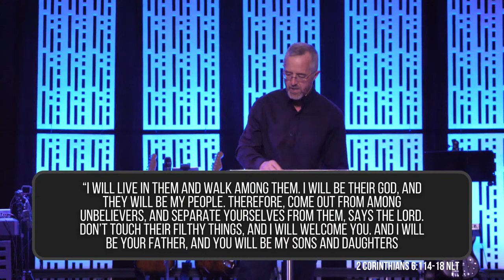Join Us for Church! | May 7th, 2023 | GT Moncton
Wherever and whenever you're watching from, welcome!
Have a need or prayer request? and let us know!

Follow the GT Moncton Podcast to listen to sermons wherever you go!

                    GT Family Life Ministries
                    Vertical Student Ministries
                    Nova Young Adults